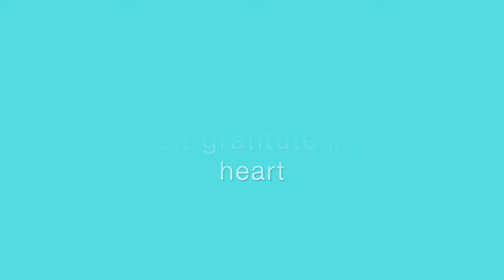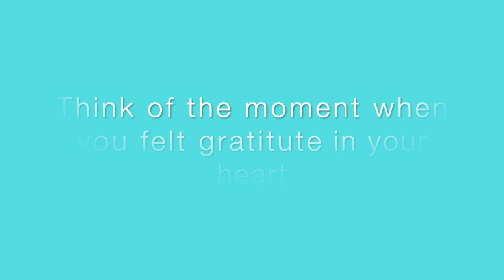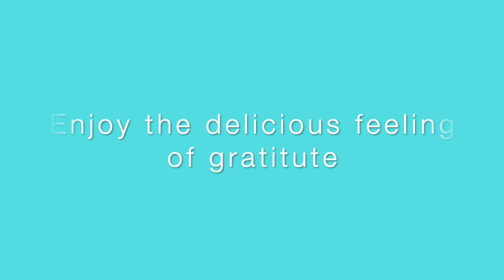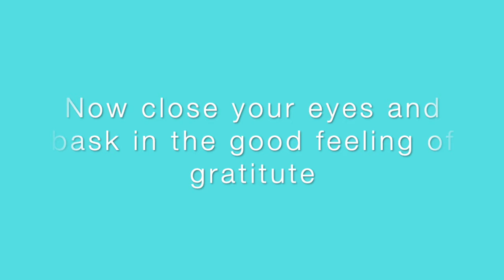MAGICAL 🎶This music video will help you develop gratitude and attract all you want. It WORKS!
When we show gratitude, we tend to receive more. When we feel gratitude and appreciation, our heart and mind will experience more joy and peace.

Here are the steps to develop gratitude with this music video:

1. Take a few deep breath
2. Inhale and exhale slowly
3. Think of the moment when you felt the most gratitude in your life
4. Enjoy the delicious feeling of gratitude
5. Now close your eyes and bask in the good feeling of gratitude
6. Feel the gratitude and smile in your heart
7. Feel the gratitude as deep as you can in your heart
8. Now close your eyes and enjoy the feeling of peace and joy in your heart
9. Enjoy the rest of the music

For best effect, listen to the relaxing music and slowly fall asleep with it.